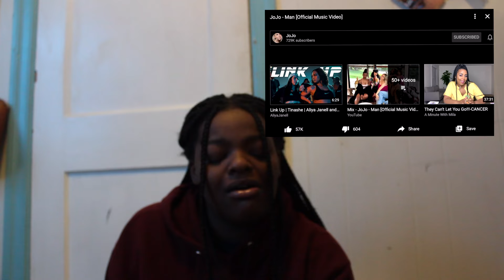Jojo - Man (Music Video) REACTION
so sorry it's out of focus a bit but YOU'RE GONNA LIKE WHAT YA SEE!